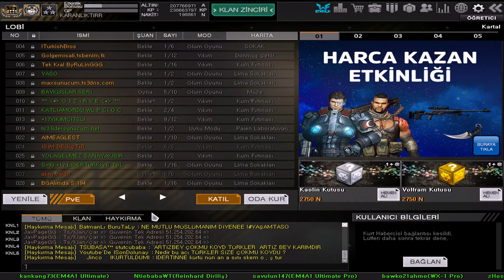ABONELERE ÖZEL HEDİYE DAĞITIMI NAKİTLİ F-T KASA